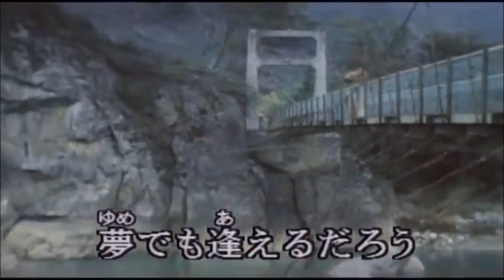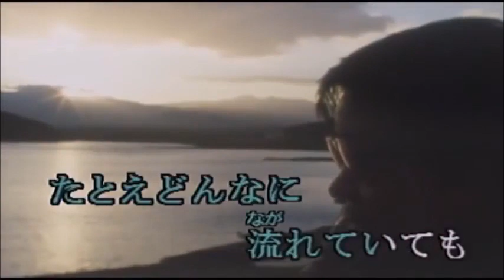みちのくひとり旅 カラオケ 山本譲二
懐かしいカラオケ動画をお借りし、テロップを修正させて頂きました。練習にご活用下さい。Ltd.)様よりお借りしました。有り難う御座いました。